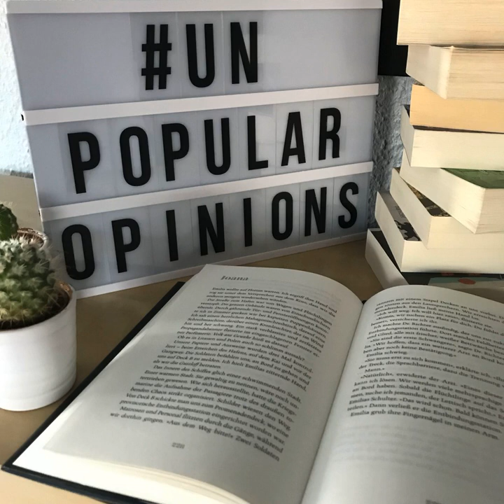bücherreich 146 - Sonderepisode Buchtag „Unpopular Opinions“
Es gibt noch einen Buch-Tag für euch!
Dieses Mal haben meine Freundin/Leseratte Ramona und ich den Buchtag „Unpopular Opinions“ bzw. „Unpopuläre Meinungen“ beantwortet. Der Original-Tag „Unpopular Opinions Book Tag“ stammt von TheBookArcher auf YouTube.

Die übersetzten Fragen:
1. Ein beliebtes Buch/Buch-Serie, das/die dir nicht gefiel.
2. Ein beliebtes Buch/Buch-Serie, die jeder außer dir zu hassen scheint, das/die du aber liebst.
3. Eine Dreiecksbeziehung, in der die Hauptfigur mit der falschen Person endete ODER ein Traumpaar, das du überhaupt nicht leiden kannst.
4. Ein beliebtes Buchgenre, nach dem du selten greifst.
5. Ein be- oder geliebter Charakter, den du nicht magst.
6. Ein beliebter Autor/-in, für den/die du dich einfach nicht erwärmen kannst.
7. Ein beliebtes Klischee oder typische Handlung/Charakter, das/den du nicht mehr sehen willst.
8. Eine beliebte Buchserie, die du nicht lesen möchtest.
9. Man sagt ja „Das Buch ist immer besser als die Verfilmung“, aber welche Serie oder welche Verfilmung ziehst du dem Buch sogar vor?
10. Markiere jemanden, der als Nächster den Tag beantworten soll

Dabei erwähnen wir folgende Bücher:
„After“-Reihe von Anna Todd
„Die Seiten der Welt“ von Kai Meyer
„Das Schicksal ist ein mieser Verräter“ von John Green
„Die Zeitfalte“ von Madeleine L‘Engle
„Christchurch“-Reihe von Paul Cleave*
„Victoria Bergman“-Reihe von Erik Axl Sund
„Constable Peter Grant“-Reihe von Ben Aaronovitch*
„Vampire Academy“-Reihe von Richelle Mead
„Harry Potter“-Reihe von J.K. Rowling
„Das Lied von Eis und Feuer“-Reihe von George R. R. Martin„Das Lied der Dunkelheit“ aus dem „Demon-Zyklus“ von Peter von Brett
„Twilight“-Reihe von Stephenie Meyer
„Anna Kronberg“-Reihe von Annelie Wendeberg*
„Obsidian“-Reihe von Jennifer L. Armentrout
„Die Tribute von Panem“-Reihe von Suzanne Collins
„Smoky Barrett“-Reihe von Cody McFadyen
„The hate you give“ von Angie Thomas
„Das Paket“ von Sebastian Fitzek
„Fische, die auf Bäume klettern“ von Sebastian Fitzek
„Throne of Glass“-Reihe von Sarah J. Maas*
„City of Bones“-Reihe von Cassandra Clare
„Black Dagger“ von J.R. Ward
„Der goldene Handschuh“ von Heinz Strunk
„Herr der Ringe“-Trilogie von J.R.R. Tolkien
„Sin City“ von Frank Miller

Getaggt werden:
Anna von „Annas Bücherstapel“
Rabea von „Ravenous Reads“ auf YouTube
Imogen von „Book Sunday“ auf YouTube

Wie immer gilt: Wer auch Lust hat, mitzumachen, fühle sich bitte getaggt! Schreibt mir dann mal bitte einen Kommentar unter dieser Episode auf meiner mit dem Link zu euren Antworten dazu.